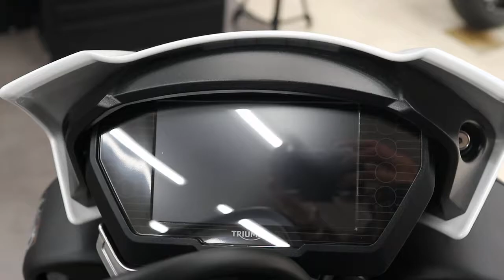SPEED TRIPLE RS RS 2020年 新車 バイクショップ名：モトスクエア 名古屋イースト